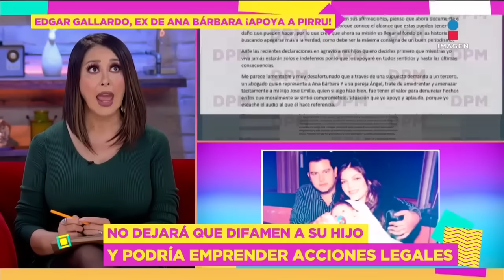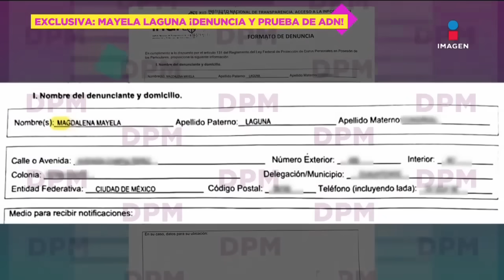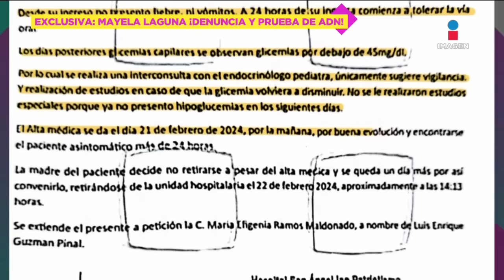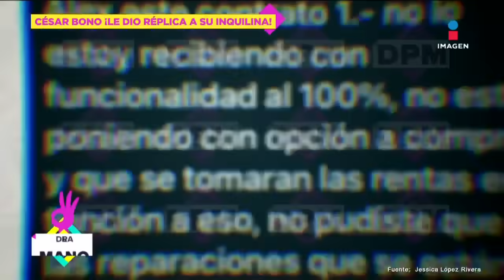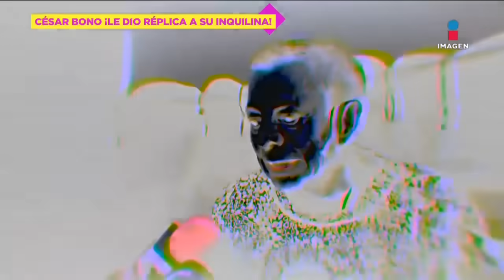¿Poncho de Nigris y Marcela Mistral en CRISIS MATRIMONIAL? | De Primera Mano | Programa 06/03/2024